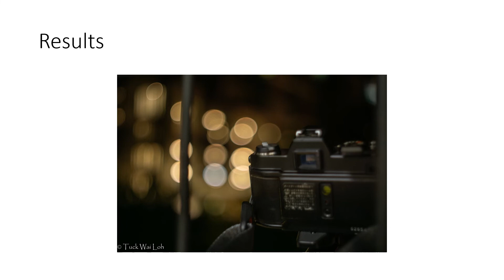Frankenstein Lens Series: Yashica 35 Electro lens on Mirrorless.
45mm f/1.7, 6 elements in 4 groups single-coated in amber.